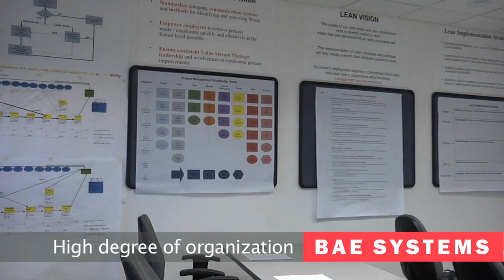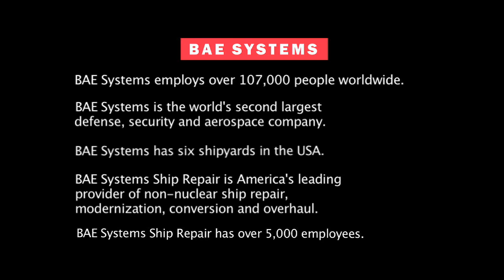BAE SYSTEMS Shipyard formerly Atlantic Marine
Shipyard in and yacht facilities in Jacksonville, Florida. Formerly Atlantic Marine, the facility is now BAE Systems Shipyards Florida LLC. The shipyard handles a wide range of boats from private yachts to commercial craft to naval vessels.